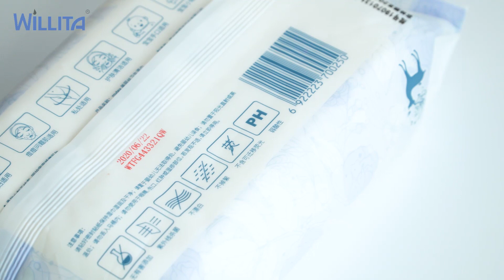喷枪黑色无字